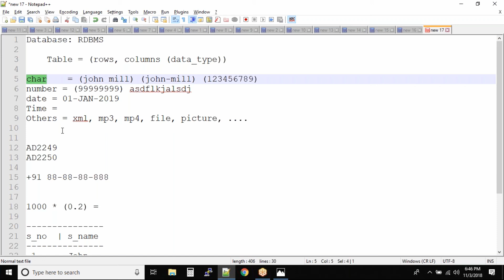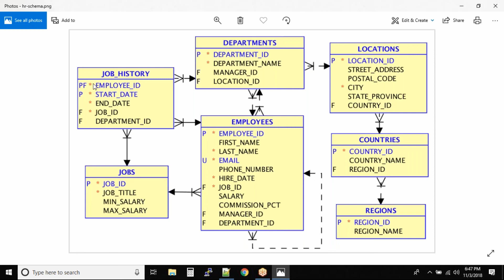Reading a data model in DBMS | Oracle SQL fundamentals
Data modeling is the process of creating a data model for the data to be stored in a Database. This data model is a conceptual representation of. Data objects. The associations between different data objects.